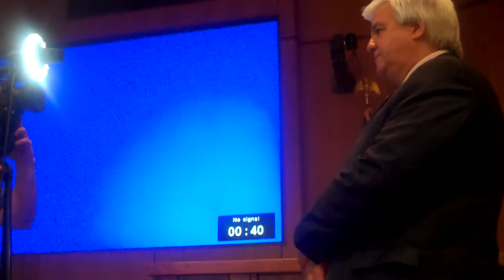Bob Paudert - Davenport, Iowa July 11, 2011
Chief of Police of West Memphis, Arkansas interviewed on camera by local CBS affiliate after a 2 hour presentation to law enforcement regarding the threat of some persons who espouse their sovereign rights, oftentimes referred to by the mainstream media and law enforcement as "sovereign citizens" (please note, critics of the organizations that proliferate this term, such as the Southern Poverty Law Center, hold that this term is inaccurate as one cannot be a sovereign and be a citizen at the same time). The presentation was sponsored in part by the Southern Poverty Law Center and the Iowa Fusion Center Region 6.